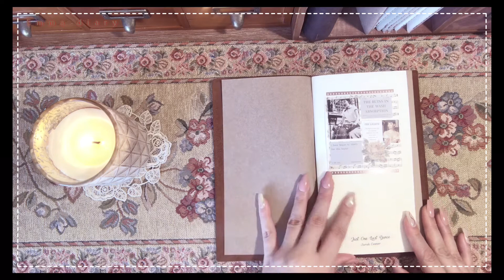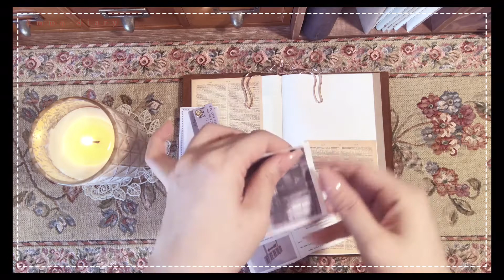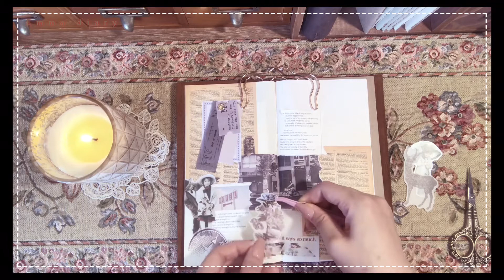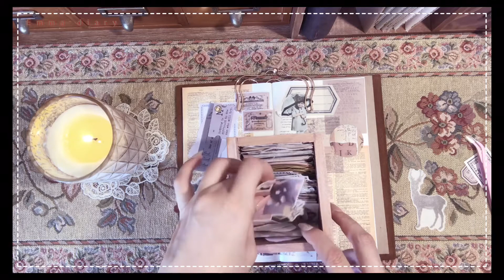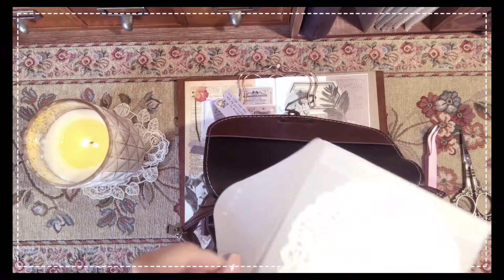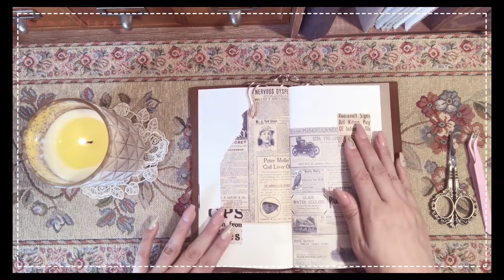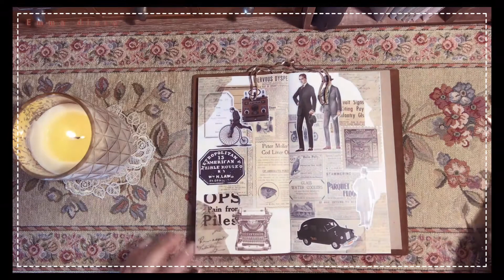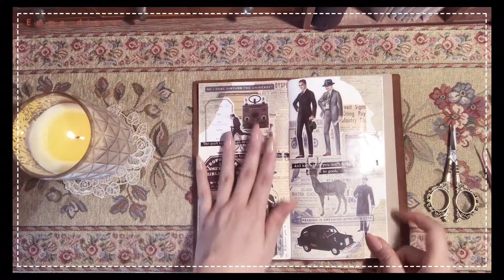ASMR_빈티지다이어리꾸미기_첫번째 페이지, Vintage journal, Decorating a diary,The first story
안녕하세요. 엠마입니다.
핸드폰으로 촬영해서 화질이 안좋은점 이해 부탁드려요~^^
더욱더 발전하겠습니다!!

Hello, I'm Emma.
Please understand that the resolution is bad because I filmed with my cell phone.^^
We'll continue to improve!